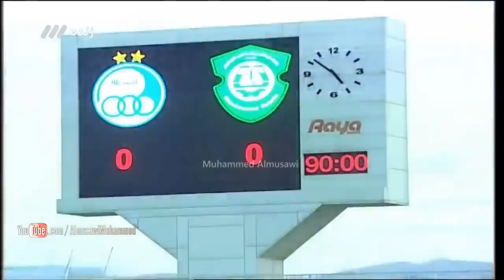همام طارق - ماشین سازي تبریز ♦ الدوري الأيراني 2018.11.5